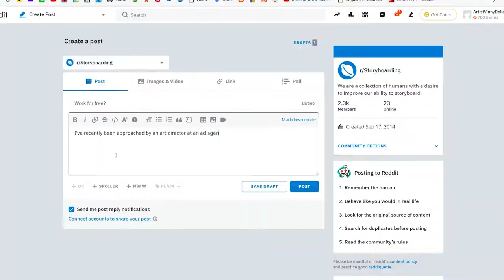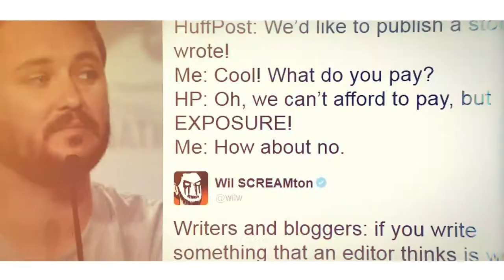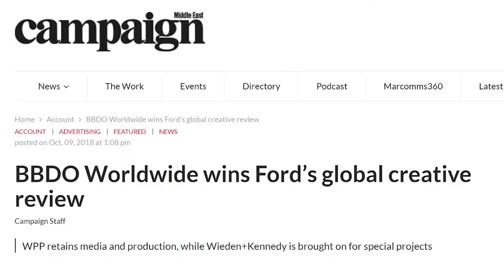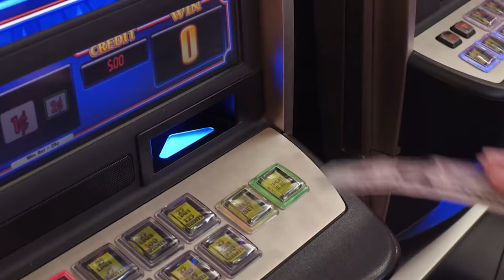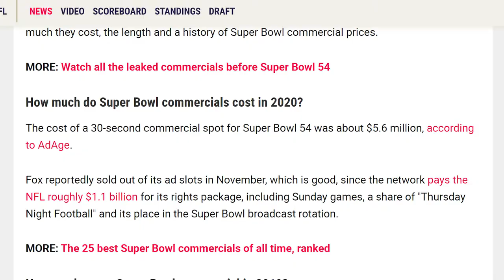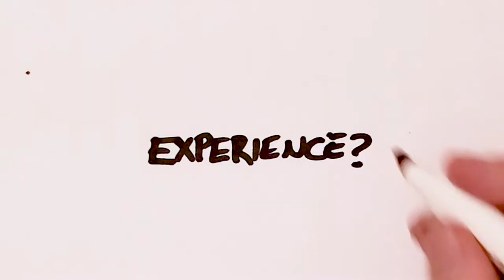Should a storyboard artist ever agree to work for free?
Should a storyboard artist ever agree to work for free? Turns out... I've got a few opinions on the topic! :) Buckle up, kiddies.. I've got a feeling this is gonna be a wild ride! Music for today's video was purchased from the fine folks over at Pond5. Specifically: "The Vault of the Casino" Stock Media provided by foundintheattic / Pond5 "Casino Robbery Funk" Stock Media provided by soundrosestudio / Pond5 "Destination Brazil" Stock Media provided by pinegroove / Pond5 "Retro Secret Agent Theme" Stock Media provided by hakaneriksson / Pond5 "New York Subway Jazz" Stock Media provided by hakaneriksson / Pond5 "Latin Travel" Stock Media provided by ContrastAudio / Pond5 "Samba De Onas" Stock Media provided by pinegroove / Pond5 “Luxury Lounge Bossa Nova” Stock Media provided by hakaneriksson / Pond5 “Cocktail Mamba” Stock Media provided by pinegroove / Pond5 “Ocean’s Vibe” Stock Media provided by SimoneVallecorsa / Pond5 “Diamonds For Bullets” Stock Media provided by lynnepublishing / Pond5 “Ovean’s Tune” Stock Media provided by GANEVMUSIC / Pond5 “Go Go Lover” Stock Media provided by mellowstu / Pond5 “Groovy Bossa Baby” Stock Media provided by mellowstu / Pond5 “The Jazz Heist” Stock Media provided by AudioBoyProductions / Pond5 “On The Case” Stock Media provided by mellowstu / Pond5 “Making a comeback” Stock Media provided by Pondtunez / Pond5 “Drum Fun Jazz Fun (Advertising, Fun, Catchy, Swing) “Stock Media provided by ChezGroove / Pond5 And "El Gavilan" was used courtesy of Youtube's Free Audio Library! All stock videos were purchased from Storyblocks… an amazing company that gives you the rights to stock videos, music, sound effects and After Effects files. They do not pay me a nickel to say this… they are awesome! I couldn’t put these videos together without them. Check ‘em out, folks!